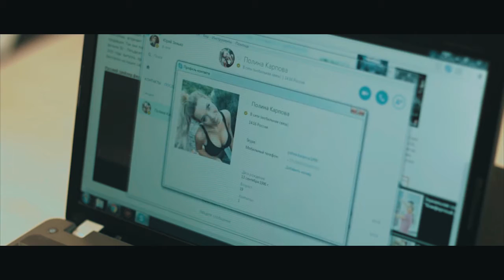Тизер к фильму ВОЗМЕЗДИЕ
Кинокомпания Smashing Film представляет

Фильм «Возмездие»

У каждого есть секреты, у некоторых даже тайны… Настя, живущая со своим мужем, душа в душу уже много лет, после его отъезда на работу, видит сообщение от молодой девушки, которая предлагает встретиться с ее мужем. Один секрет раскрыт и, кажется, теперь все стало известно, но никогда не узнаешь, когда клубок раскрутится полностью… Вспышка ревности и череда совпадений оборачивается трагедией для молодой семьи.

Страна: Беларусь

В ролях:
Алеся Подоляк
Алексей Юцкевич
Павел Тараймович
Ольга Шмелёва
Денис Шелобнёв
Артем Тере
Яна Любавина
Валерия Скакун
Екатерина Лопачук
Полина Надольская
Сергей Тарасов

Автор сценария и режиссер: Кашкан Иван
Продюсер: Роман Камоцкий
Оператор-постановщик: Кашкан Михаил
Оператор аэросъемки: Сергей Малышев
Звукорежиссёр: Елена Тарасова
Звукооператор: Сергей Тарасов, Юрий Русович
Режиссер монтажа: Кашкан Иван
Художник по костюмам: Кашкан Татьяна
Художник по гриму: Анастасия Хвалей
Художник по гриму: Кира Филатова
Администратор: Кашкан Татьяна
Бригадир осветителей (гаффер): Василевич Александр

Благодарность:
Сергей Кашмель
Татьяна Пульс
Bazaar
Компания 3D принтер kubikus.by
TSProduction.by
Анимация логотипа студия Well ideas - Кирилл Булгаков